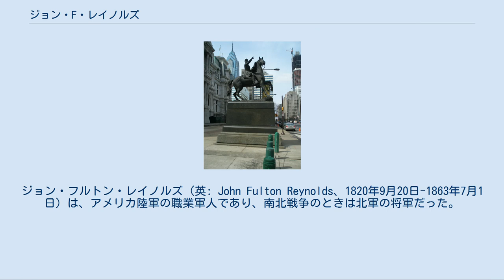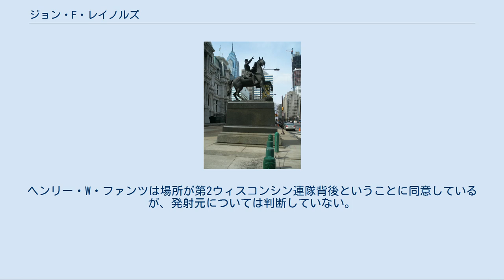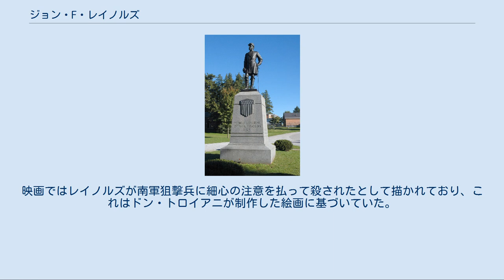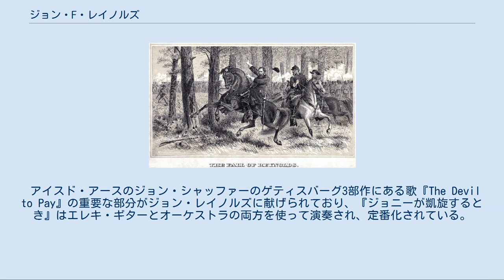ジョン・F・レイノルズ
ジョン・フルトン・レイノルズ（英: John Fulton Reynolds、1820年9月20日-1863年7月1日）は、アメリカ陸軍の職業軍人であり、南北戦争のときは北軍の将軍だった。
北軍で最も尊敬された上級指揮官の1人として、比較的限られた戦闘の経験しか無かったにも拘わらず、ゲティスバーグの戦いまでのポトマック軍で重要な役割を果たしていたが、ゲティスバーグの戦闘開始直後に戦死した。
 レイノルズはペンシルベニア州ランカスターで、ジョン・レイノルズ（1787年-1853年）とリディア・ムーア・レイノルズ（1794年-1843年）夫妻の成長した9人の子供のうちの1人として生まれた。
兄弟にはペンシルベニア州主計総監のジェイムズ・レフィーヴァー・レイノルズと海軍少将のウィリアム・レイノルズがいた。
レイノルズは軍事的訓練を受ける前に、ランカスターの家から約6マイル (10 km) 離れたリティッツでまず教育を受けた。
次にメリーランド州ロンググリーンの学校、さらにランカスター郡アカデミーへと進学した。
 レイノルズは家族の友人だった合衆国上院議員ジェームズ・ブキャナンによって1837年に陸軍士官学校入学を指名され、1841年に同期50人中26番目の成績で卒業した。
第3アメリカ砲兵連隊の名誉少尉に任官され、マクヘンリー砦に配属された。
1842年から1845年、フロリダ州セントオーガスティン、続いてサウスカロライナ州ムールトリー砦と動き、その後に米墨戦争のためにテキサス州コーパスクリスティでザカリー・テイラー将軍の軍隊に合流した。
メキシコではモンテレーの戦いでの勇敢さで大尉に、ブエナ・ビスタの戦いで少佐にと2回の名誉昇進を果たした。
ブエナ・ビスタでは、その砲兵隊が左翼側面を衝こうとしていたメキシコ軍騎兵隊を押しとどめた。
この戦争中に僚友のウィンフィールド・スコット・ハンコックやルイス・アーミステッドと親しくなった。
 メキシコから戻ったレイノルズはメイン州プレブル砦、ルイジアナ州ニューオーリンズおよびニューヨーク州ラファイエット砦と勤務地が動いた。
1855年には西部のオレゴン州オーフォード砦に駐屯し、1856年のローグ川戦争や1857年から1858年に掛けてモルモン教徒とのユタ戦争に参戦した。
1860年9月から1861年6月は、ウェストポイント（陸軍士官学校）の校長となり、砲兵、騎兵および歩兵の戦術教官も務めた。
西部から戻ってくる旅の間に、キャサリン・"ケイト"・メイ・ヒューイットと出会い、婚約した。
レイノルズはプロテスタント、ケイトはカトリック教徒と宗教が違ったために、この婚約は秘密にしておかれ、ケイトの両親はレイノルズが死ぬまで知ることは無かった。
 南北戦争が始まって間もなく、レイノルズはウィンフィールド・スコット中将の副官として地位を与えられたがこれを辞退した。
第14アメリカ歩兵連隊の中佐に指名されたが、この部隊と共に行動する前に1861年8月20日に准将に昇進され、ワシントンD.C.への出頭を命じられた。
その移動中に命令はノースカロライナ州ハッテラス入江岬に行くように変えられた。
ジョージ・マクレラン少将が陸軍長官に干渉して再度その命令を変えさせ、新しく編成されたポトマック軍に加わることとされた。
レイノルズの最初の任務は志願士官の資格を審査する委員会だったが、間もなくペンシルベニア予備役旅団指揮を任された。
 1862年の半島方面作戦でマクレランの軍隊がバージニア半島を北上したとき、レイノルズはフレデリックスバーグを占領し、その軍政府長官になった。
レイノルズの旅団は七日間の戦いが始まる直前にメカニクスビルで第5軍団に加わるよう命令を受けた。
この旅団は6月26日のビーバーダム・クリークの戦いで南軍の激しい攻撃を受けたが、その防御線が持ち堪え、レイノルズは後にその師団長であるジョージ・A・マッコール准将から称賛の手紙を受けた。
 南軍の攻撃は6月27日も続き、ゲインズミルの戦いで疲れ切り2日間も寝ていなかったレイノルズはボースンの湿地で捕まった。
レイノルズは比較的安全な場所にいると思いこんで眠ってしまい、彼を残して自隊が引き上げてしまったことに気付かなかった。
レイノルズは捕まえられた南軍部隊の将軍、D・H・ヒルの前に連れて行かれたときに当惑した。
ヒルは戦...